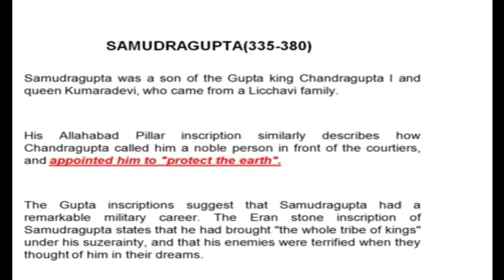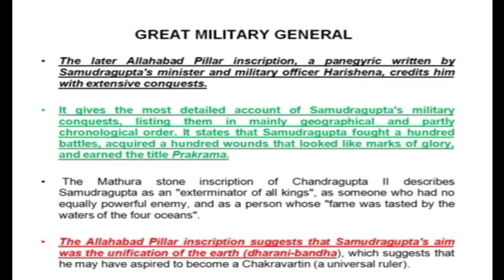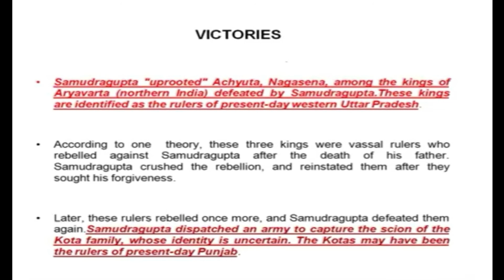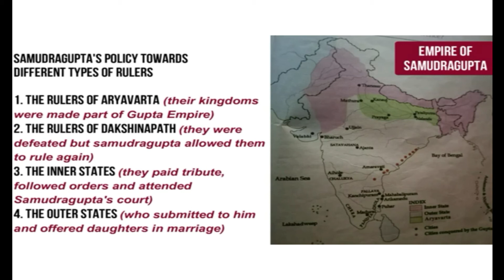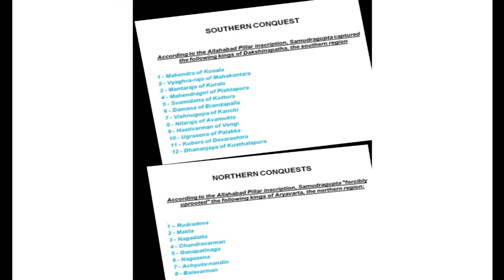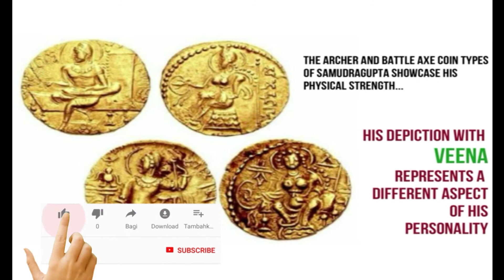THE NAPOLEON OF INDIA|samudragupta|napoleon bonaparte|napolen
👩‍🎓 👨‍🎓   THE AS LEADERS   👨‍🎓👩‍🎓
        🏫 Future Focused: Building A Better Life 🏫